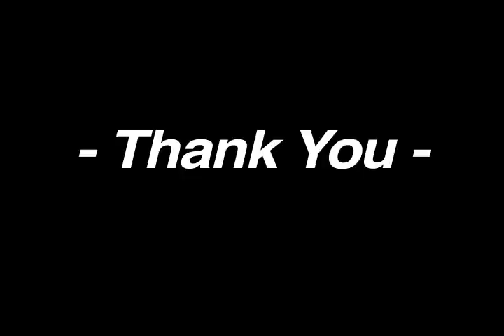DrCrispinRecommendsTheEconomist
No time to read all the business publications?  If you can only read one news publication, then read the Economist. It can be found in the university library.